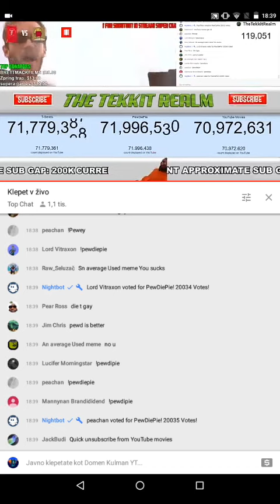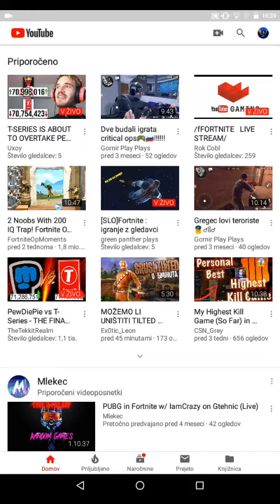(SLO) PewDiePie Vs T- Series!!!